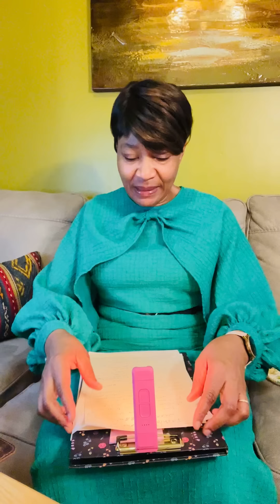L'église est complice des faux prophètes